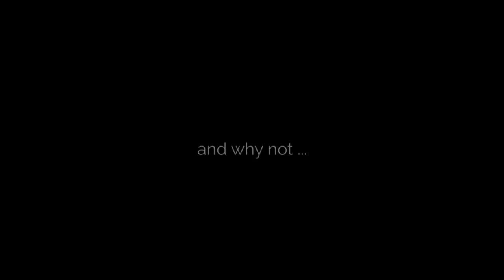Ep 2 - THE BIG BAD WOLF IS HERE!! (Let's play The First Tree gameplay)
Let's play The First Tree!  A 3rd-person exploration game centered around two parallel stories: a fox trying to find her missing family, and a son reconnecting with his estranged father in Alaska.